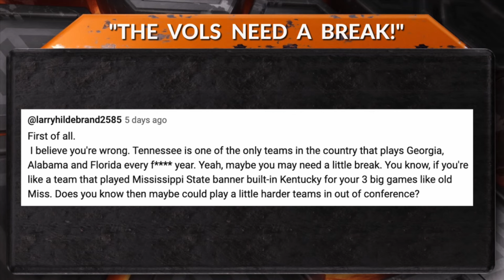Is Florida Still A Top SEC Football Program? - Segment 4 (5-19-24)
The Sports Source crew debate whether Florida's recent lack of football success has dropped them from the upper echelon of SEC football programs.